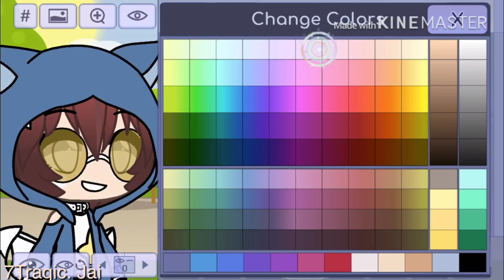For Niaxx_ Kawaii Gacha | Oc Contest | GL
Hope Du Like Itz